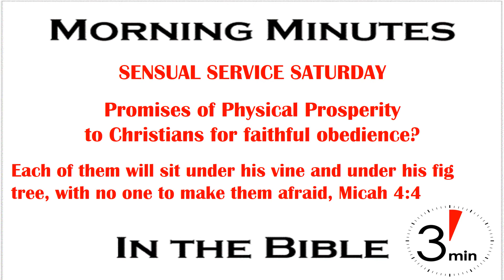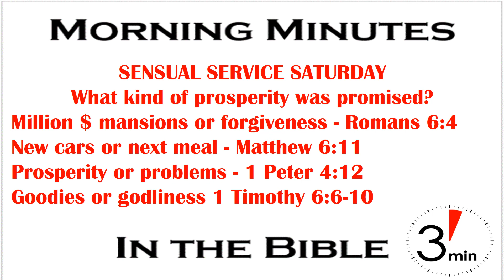Fig Tree Theology Micah 4:4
Fig tree theology, another name for the prosperity gospel, is probably more prevalent than we prefer. "Preposterous" you say? Possibly, but ponder how often the gospel is presented for its earthly benefits, particularly in America. Every generation has a prominent preacher who promotes a prosperity gospel. Currently it's Joel Osteen in Houston. Previously it was Robert Schuller with his Crystal Cathedral in California.

Let's examine that issue today on Sensual Service Saturday. What happens is we read about God's promised prosperity for Israel if they would love and obey Him and try to extend that same promise to the church of our day. God said he would give the nation rain for grain, wine, oil, and for large flocks and herds – if they obeyed him (Deuteronomy 11:14-15). Obedience would lead to God driving out their enemies and giving them long life in the land (11:21, 23).

That's clearly a message of prosperity for those who trust and obey God, but was the same message intended for the Christian today? In an undeniably Messianic passage Micah said that every man would sit "under his vine and under his fig tree" (Micah 4:4). There are many other similar messianic prophecies that use physical language to describe the messianic kingdom.

So the question is not whether or not God promised prosperity. Rather, it's this, what kind of prosperity is promised: material or spiritual? In order to answer that let's ask ourselves some questions. Did Jesus die on the cross so we could live in $10,000,000 mansions like Joel Osteen, or even $100,000 houses? Or did he die to free us from the bondage of sin (Romans 6:4)? Were the first century Christians looking for a new Cadillac or their next meal? In Matthew 6:11 we're taught to pray, “Give us this day our daily bread.” Were they promised prosperity or problems? 1 Peter 4:12 says “Beloved, do not be surprised at the fiery ordeal among you, which comes upon you for your testing, as though some strange thing were happening to you;” Do we pray for goodies or Godliness (1 Timothy 6:6-10). Do we serve our savior or ourselves? Some questions to consider on Sensual Service Saturday.